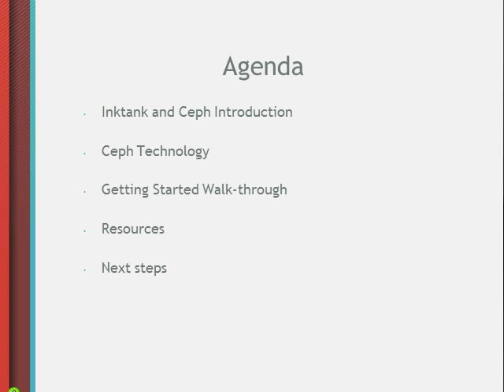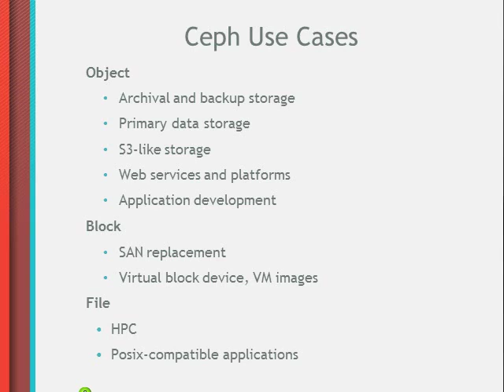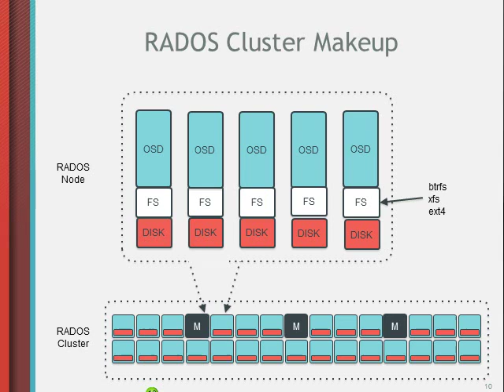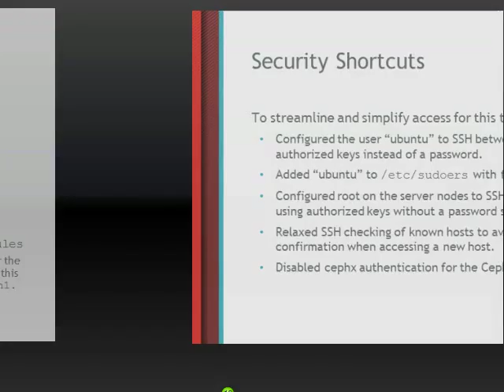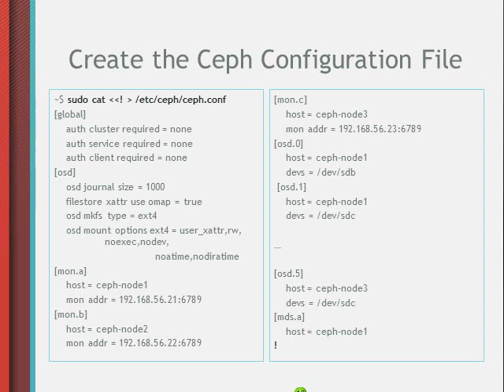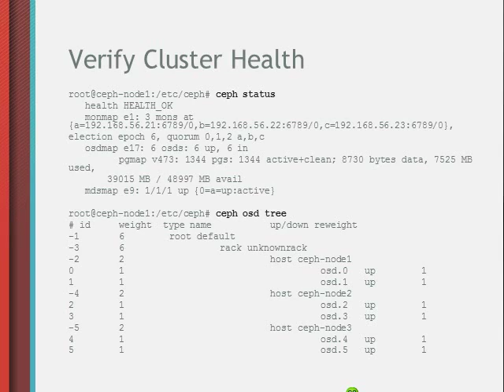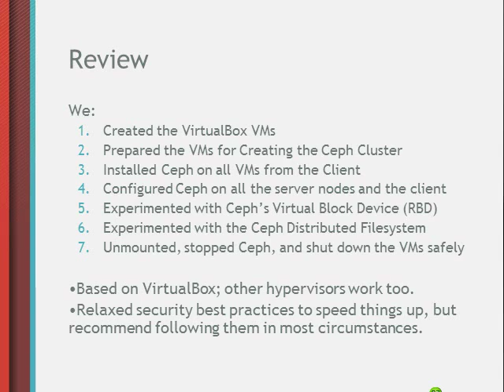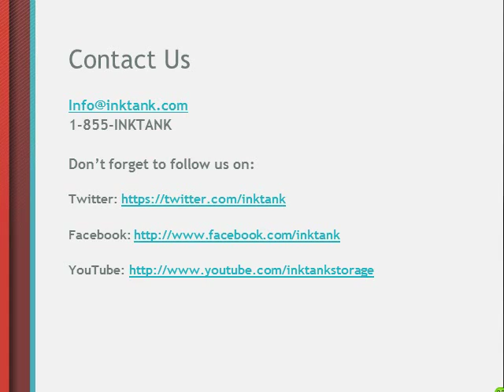Webinar - Getting Started with Ceph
Looking for an introduction to Ceph? Look no further my friend.